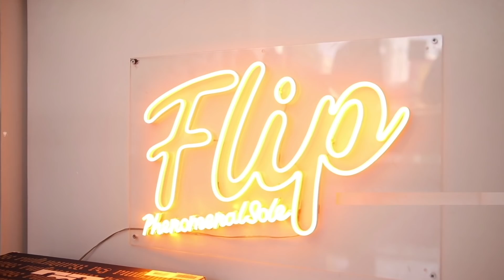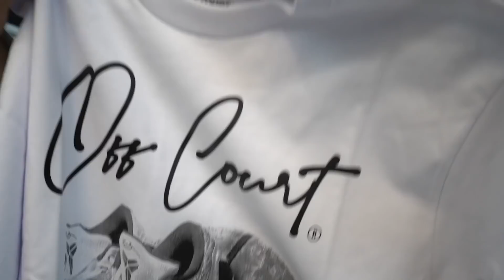PRANK GONE WRONG SA SHOP!! SI CARLO NAG EXPLAIN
phenomenalsole.store